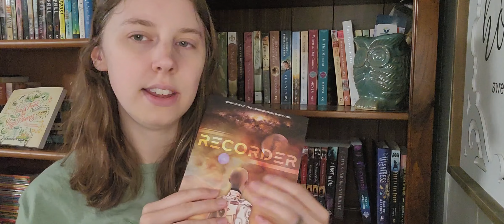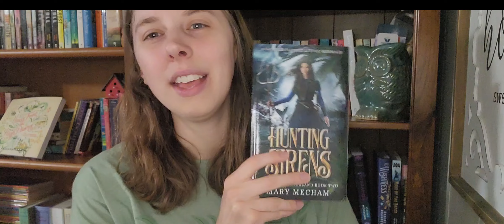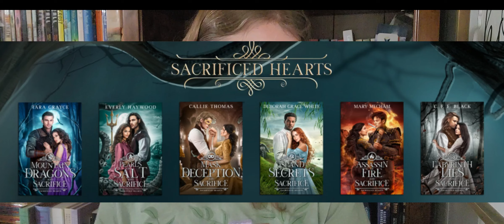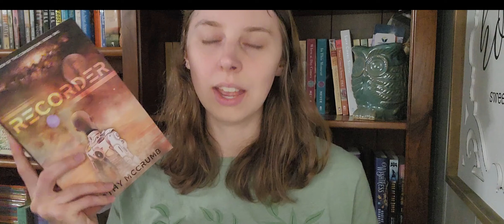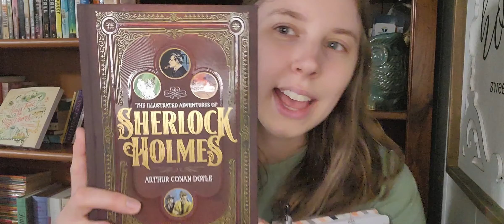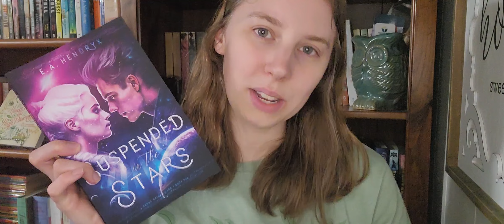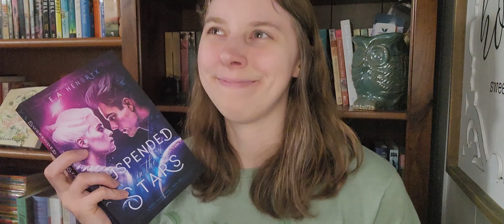Mid-Year Freakout Book Tag: How are my 2024 Reading Goals Going?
Checking in on how my reading is going this year!

Mid Year Book Freakout Tag
1. Best book you've read so far
2. Best sequel you've read so far
3. New release you still want to read
4. Most anticipated book for the 2nd half of the year
5. Biggest surprise
6. New favorite author
7. Newest fictional crush
8. Book that made you cry
9. Worst book you've read so far
10. Most beautiful book you've acquired
11. Book still on your 2024 tbr

Books mentioned:
Recorder by Cathy McCrumb
Timeless series by Gabrielle Meyer
Hunting Sirens by Mary Mecham
Sacrificed Hearts series
The Hound of the Baskervilles by Arthur Conan Doyle
Jerusalem's Daughter by Jenna Van Mourik
Smile Murder Beach by Alicia Bessette
The Mailbox by Marybeth Whalen
The Illustrated Adventures of Sherlock Holmes
Suspended in the Stars by EA Hendryx

Amazon wishlist (Feb birthday)